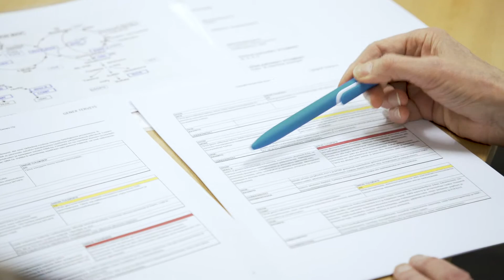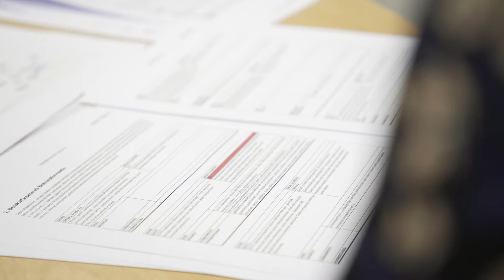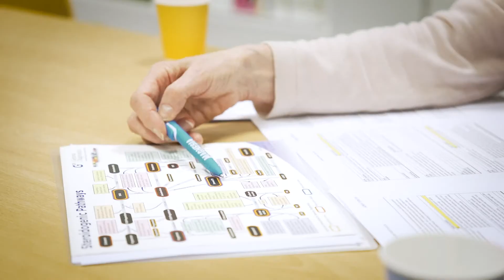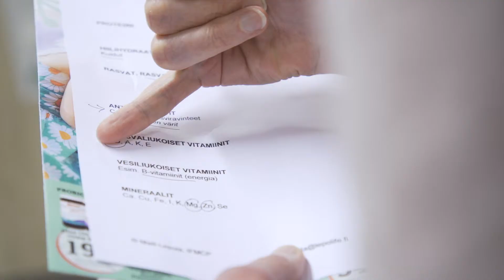TerveysSummit, Karita Aaltosen geenitesti / AITO hyvän olon kauppa